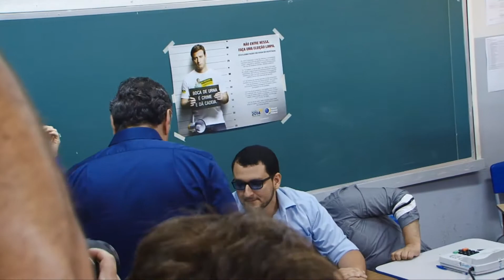Aécio vota no Colégio Estadual Central em BH